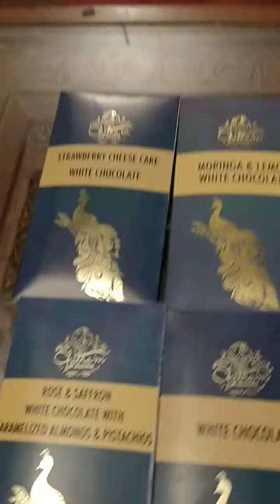Bean to Bar the award winning brand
Know your chocolate well!